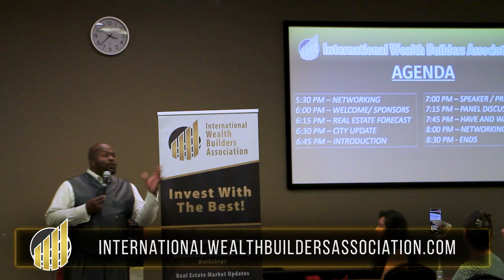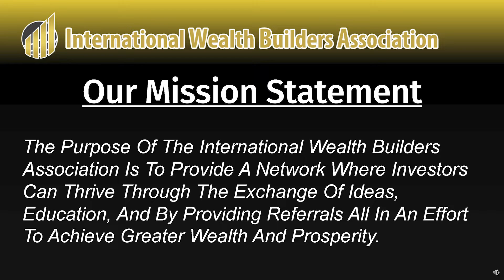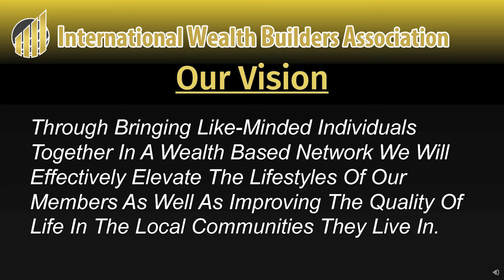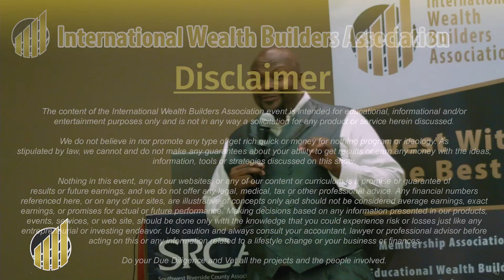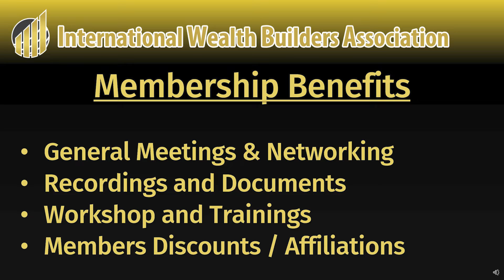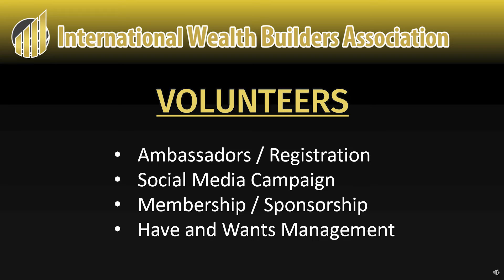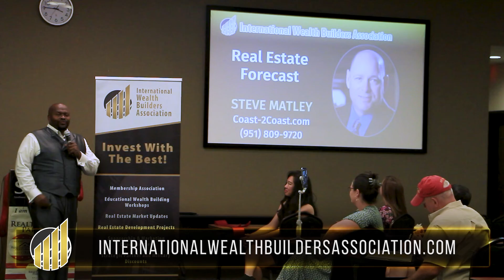International Wealth Builders Association with Curtis Doss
Co-Founder Curtis Doss sharing the general format of the International Wealth Builders Association meetings